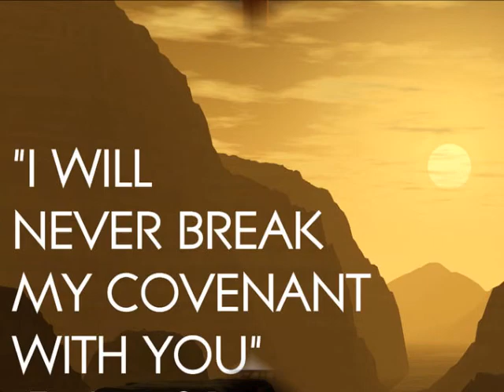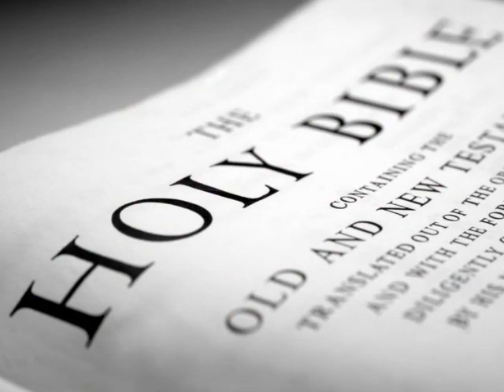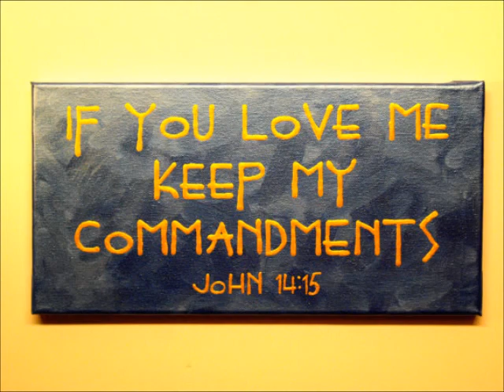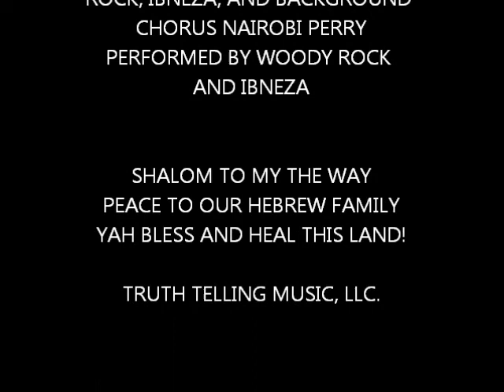Coming Home-Woody Rock Featuring Ibneza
Our Righteous Version of Usher's Coming Home! Courtesy of Truth Telling Music, LLC.